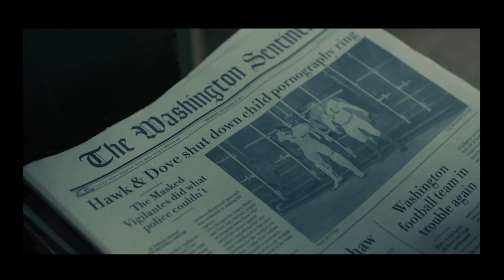HAWK MENTAL HEALTH DC Comics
Hank Hall. We need to talk about this character, but we are going to talk about the Titans series, Hank Hall. Former Football player but then became a vigilante Hawk later became a founder member of the Titans. Hank was born in 1989 in Washington DC and raised with his half-brother Don Hall by a single mother. He lived in a poor district and they had the motivation to academically gain scholarships.
Coach Vincent offered to Don a chance to be shown the weight room. Hank knew that it wasn't for that purpose so he decided to take his place.
Tell us if you found our Easter eggs in this episode. Or should I say Riddle Stay safe and Be Kind? Injustice anywhere is a threat to justice everywhere- Martin Luther King Jr.